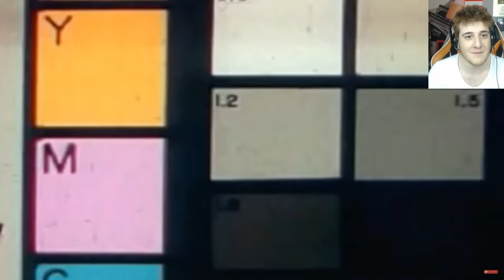ARABA İLE FUTBOLDA ATILAN İMKANSIZ GOLLER !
►Selamlar! Bu videomuzda TOPU ARABA İLE KALEYE ATABİLİR MİSİN'DE atılan en güzel efsane ve imkansız golleri izleyip tepki veriyoruz gerçekten ben böyle bir şey görmedim.. Daha fazlası için videoyu beğenmeyi unutmayın

►Bu videomuzda Rocket League gollerini izledim !